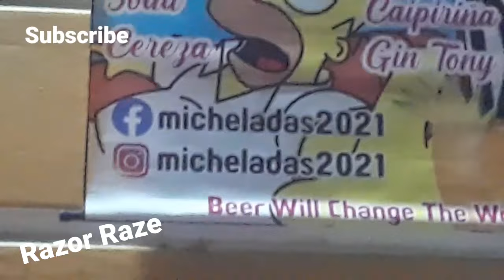Getsemani Review|Cartagena|Colombia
Getsemani is my Favorite town to visit in Cartagena.  Will you visit Getsemani during your next visit to Cartagena Colombia?

Instagram RazorRazeX